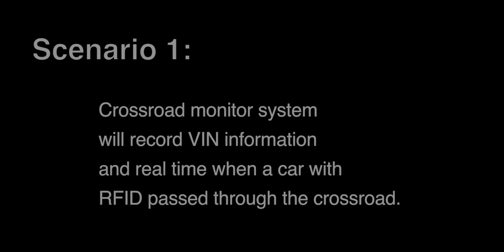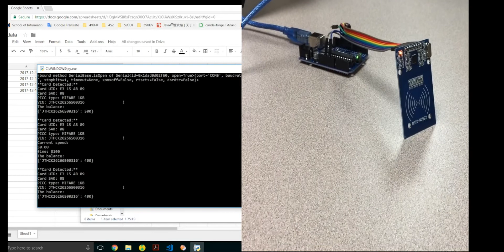RFID APPLICATION ON VEHICLE AND CITY SECURITY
This is a demo of RFID application on vehicle and city security.
It contains three application scenarios: crossroad monitor system, self-service parking, and velocity measurement and automotive fine.
The types of equipment used in this demo are UNO R3 Board for Arduino, RFID-RC522 Module, and Standard S50 Blank Card.